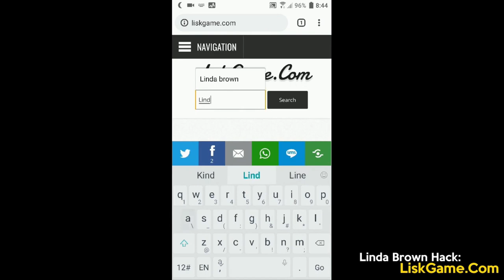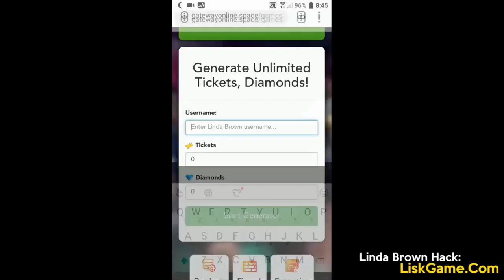Linda Brown Full Movie Linda brown: love squared S1-E1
Linda Brown Gam Linda Brown Hack Download me Mod  Linda Brown Hack tips 2020  How To Get Diamonds With Linda Brown Cheat  MOD APK  iOS & Android Linda Brown Rti LINDA BROWN SERIES FINALE EPISODE 21 Linda Brown Cheat Linda Brown: Interactive Story - Season 14 Episode 1